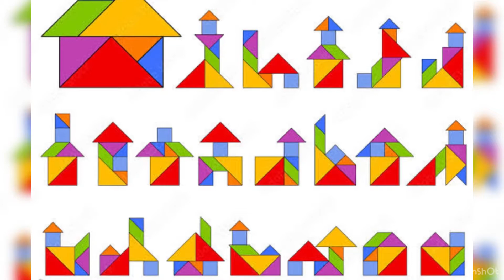Grade 1 Interview Update, Philippines| Creative activities for kids🤩| Tamil vlog|Mrs.Time killers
Creative activities develops kids confidence, language, physical and thinking skills, imagination.Creativity also helps mental growth in children by providing opportunities for trying out new ideas and new ways of thinking and problem-solving.